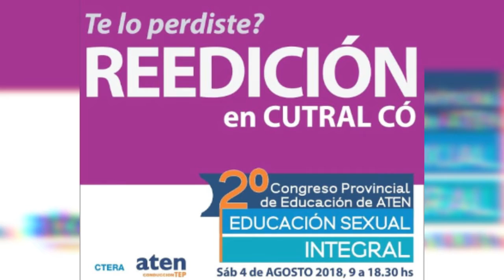En pocos días la Reedición del Congreso de Educación Sexual Integral en Cutral Có!!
[REEDICIÓN] Congreso Provincial de Educación de ATEN: Educación Sexual Integral (itinerarios para pensar que toda educación es política y sexual)